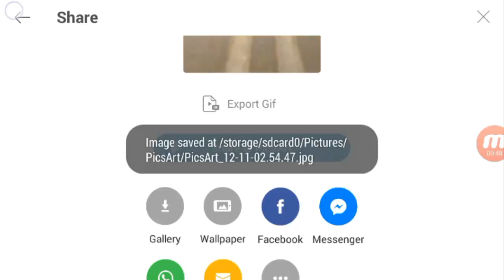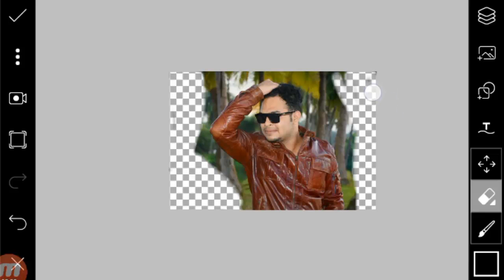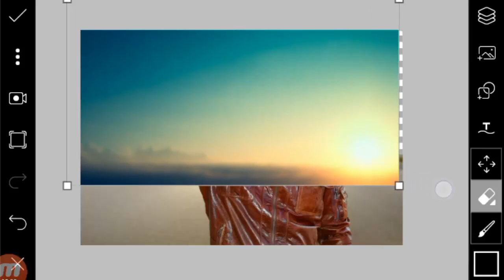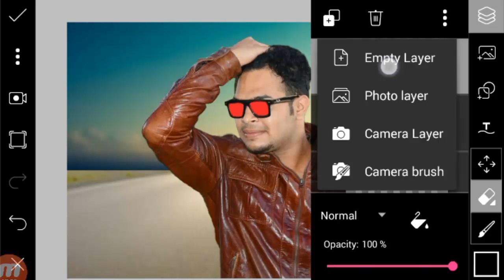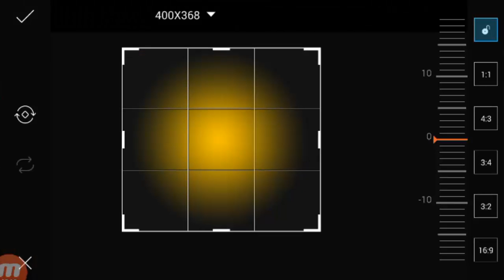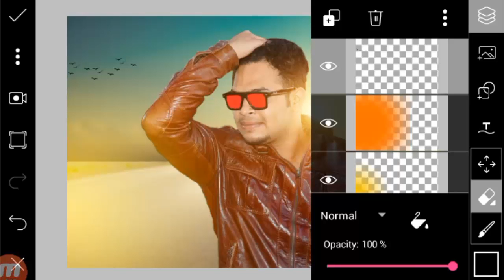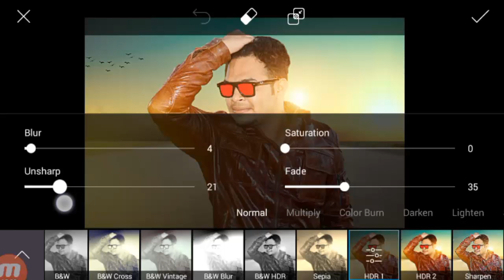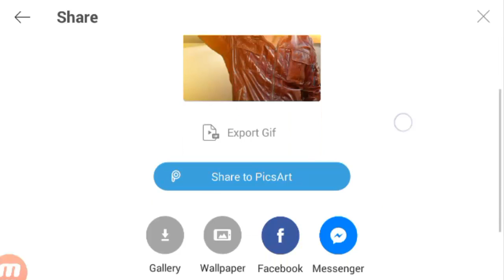Manipulation Editing tutorial by picsart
keyword